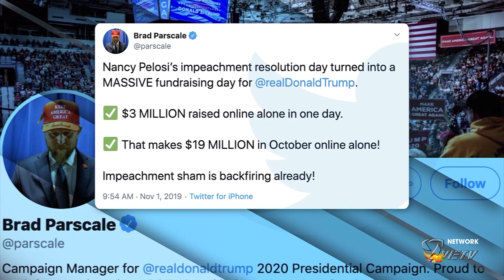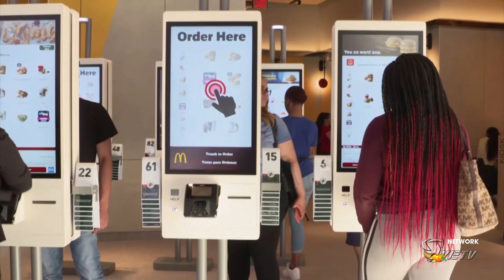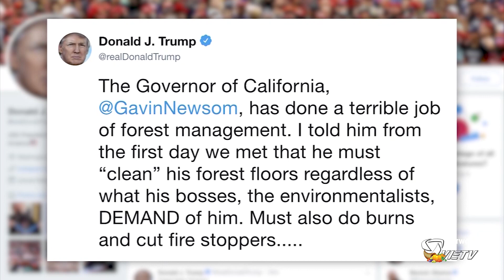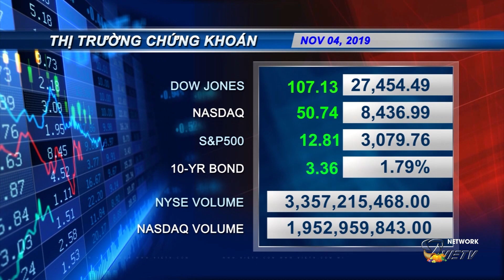VIETV Evening News Nov 04 2019 Part 2